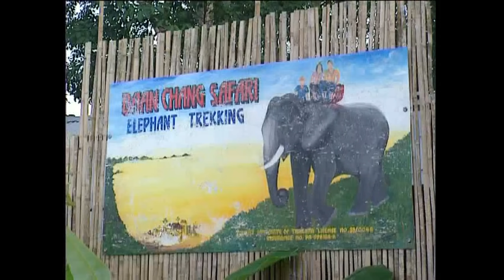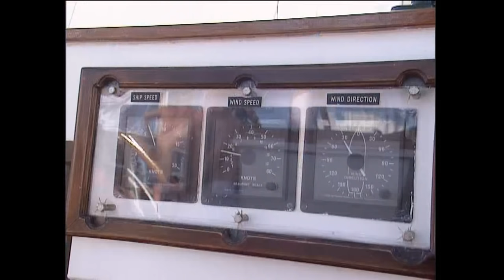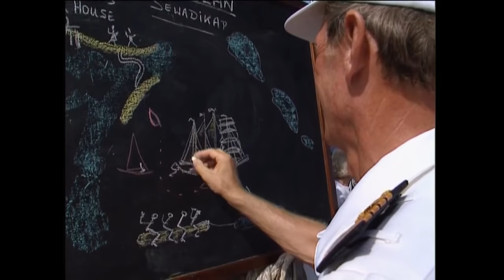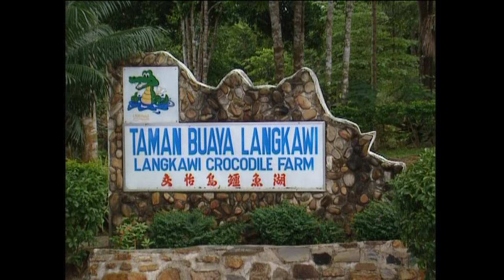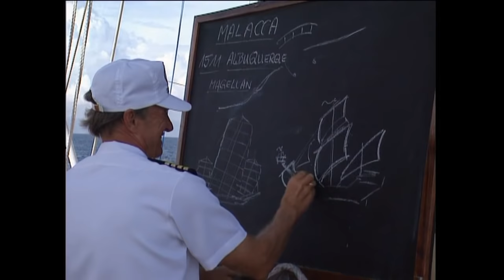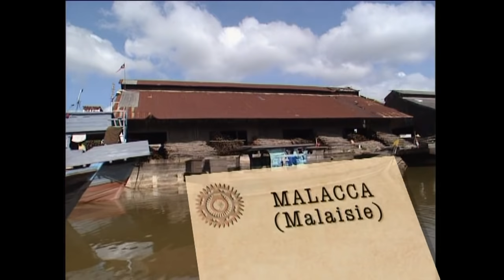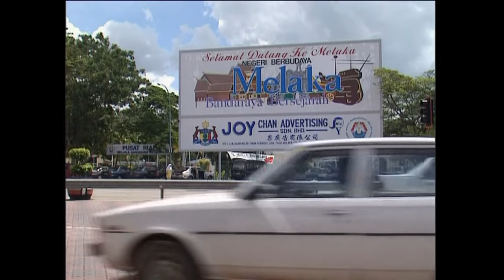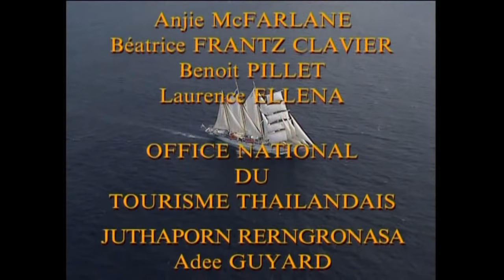Thailand, the Andaman sea Island on board the Star Flyer (Documentary, Discovery, History)